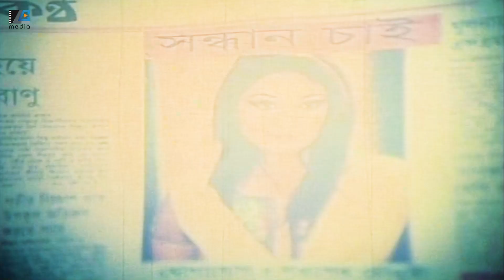তোর ছেলে কোথায় | Misha Showdagor | Tor Karone Beche Achi | Movie Scene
Movie Credit
Movie: Tor Karone Beche Achi
Starring: Shakib Khan,Apu Biswas,Dighi,rebeka,Shuchorita,Asif Iqbal,Chikon Ali,Miju Ahmed,Misha Showdagor & Others
Director: M B Manik
Singer: Endrew Kishor,Sabina Yasmin,Runa Layla,S I Tutul,Mita,Monir Khan&Others
Lyrics: Kabir Bakul
Photography: Asaduzzaman Majnu
Story: Komol Sarkar
Dialogue: Shachin Kumar Nag
Dance: Masum Babul&Habib
Fight: Arman
Editor: Jinnat Hossain Jinnah
Producer: Md Shafiqur Rahman
Production: S K Movies International
Label: LC Media